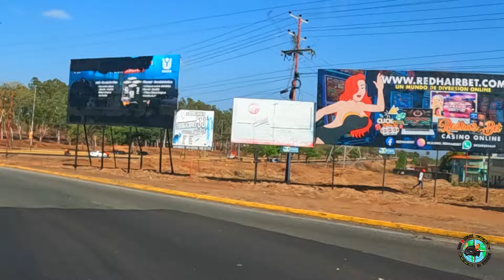VENEZUELA: SAN FELIX É UMA COMUNIDADE VENEZUELANA DO MUNICÍPIO DE CARONÍ: EP 08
San Félix é uma comunidade venezuelana do município de Caroní que está localizada no leste e forma, junto com Puerto Ordaz, Ciudad Guayana no estado de Bolívar, no leste da Venezuela, a capital desse município. Suas coordenadas geográficas são 8°20′10″N 62°39′22″W. Limita ao norte com o rio Orinoco, ao sul com o município de Piar, a leste com o município de Casacoima e a oeste com o rio Caroní. Na cidade há presença de organizações da ONU como UNICEF, OCHA e UNDG.
Em 1864, o estado da Guiana dividiu o território em quatro departamentos: Ciudad Bolívar, Upata, Alto e Bajo Orinoco; São Félix não é mencionado. No final do século XIX o nome de San Félix reaparece e surge como município estrangeiro do Distrito de Piar. Juntamente com a comunidade urbana de Puerto Ordaz, formam uma área urbana que desde 1961 recebeu oficialmente o nome de Ciudad Guayana.